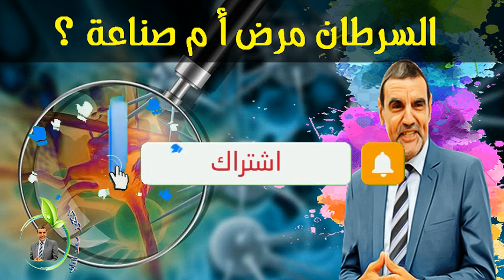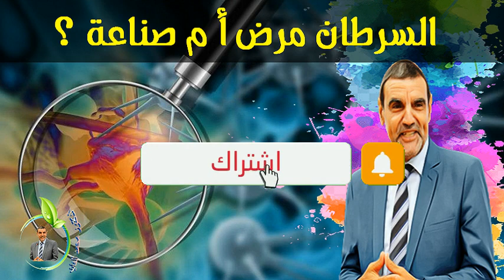أكبر كذبة في تاريخ البشرية و أكبر تجارة دمرت حياة البشر مع الدكتور محمد الفايد